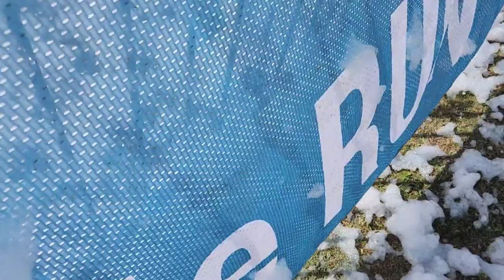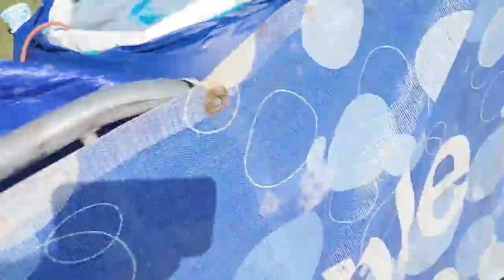5k Bubble Run: Author A.L. Mengel shares a Bubbly Vlog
Award-Winning author A.L. Mengel connects with humanity at a fun run great for the entire family!
Who is A.L. Mengel?
How can I go to the Bubble Run?

Also on Facebook, Instagram, and Twitter!